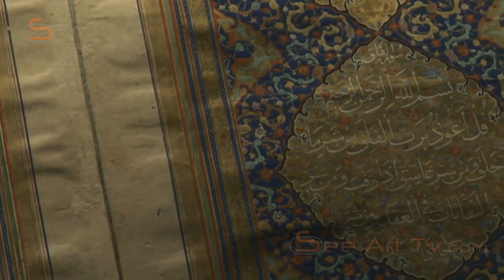Quran Calligraphy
Islam is a religion of the book, and calligraphy has always been held in high esteem. This Quran shows how decorations, spendid as they are, always highlight the words. It may come from the court of Shah Tahmasp who ruled in Tehran in the 16th century.